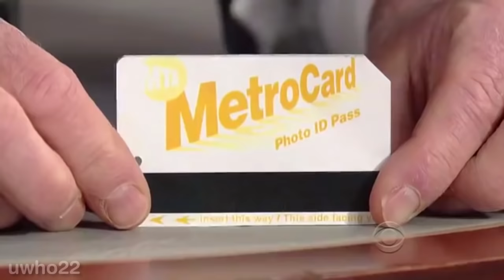Ricky Gervais ROASTING People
The funniest moments of Ricky Gervais roasting people.